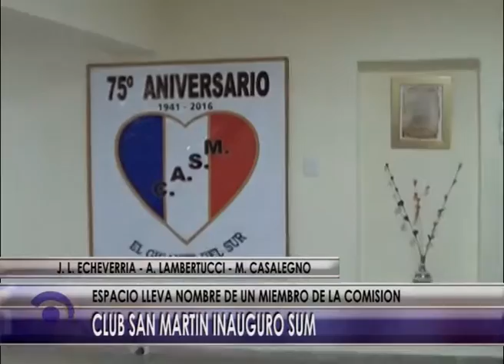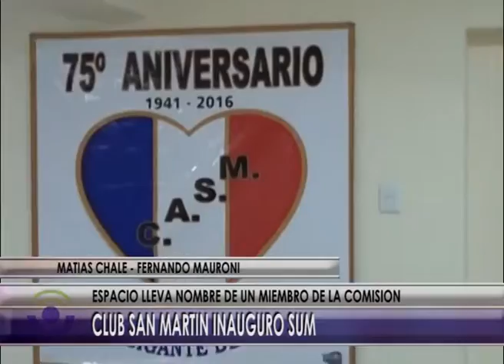14 03 17 NOTA CLUB SAN MARTIN INAUGURACION PLANTA ALTA